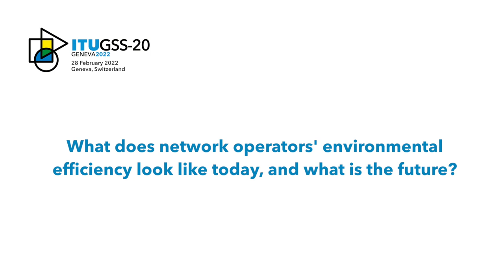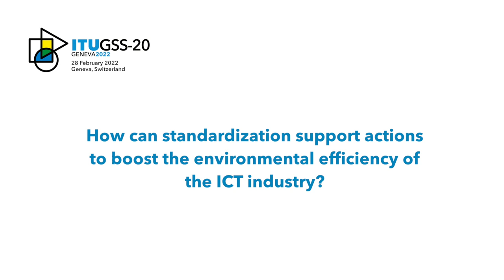GSS-20: Philippe Tuzzolino, Senior Vice President, Orange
Interview at GSS-20, Geneva, Switzerland, with Philippe Tuzzolino, Senior Vice President, Orange.